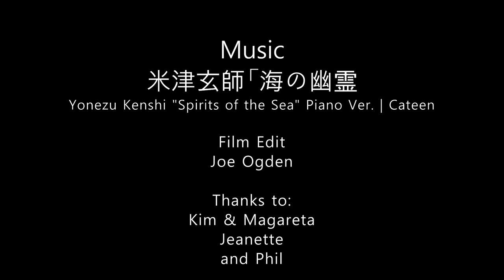Travel: Faraisthorp, on the Yorkshire East Coast - 2019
In May 2019, Joe Ogden and a few friends went to the seaside. Faraisthorp is a few miles short of Bridlington, the Yorkshire East Coast.